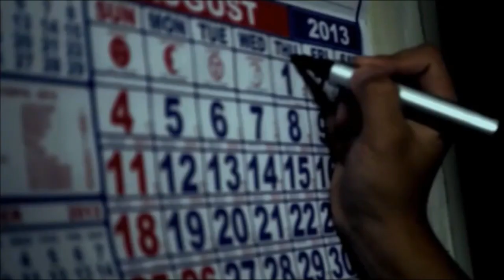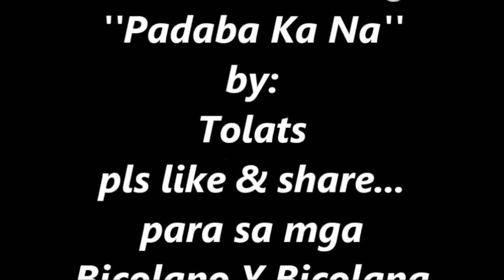Careless Whisper Bicol Version by: Tolats